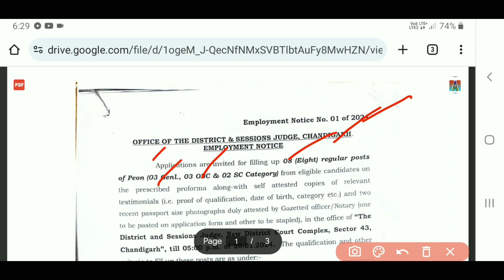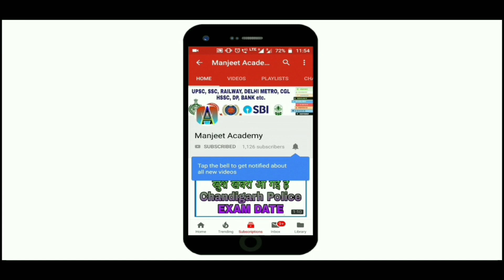Chandigarh Recruitment 2024 || Chandigarh Vacancy 2024 | Haryana Vacancy 2024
Dosto Aaj ki Video Me Maine Chandigarh Me New Bharti Nikali Hai Uske Bare Me Bataya Hai Ummeed Hai Aapko Video Pasand Aayegi

Queries Solved

Hssc
SSC
delhi police
chandigarh police
cet mains exam